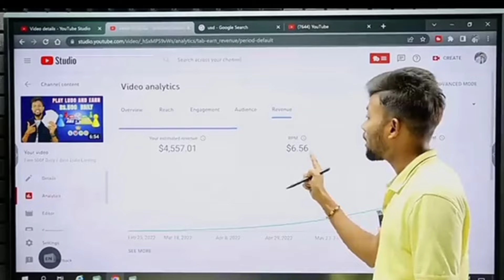🤑Earn $1000k/m Monetization Guaranteed | Copy Paste Method @LifoBeta@ArinSmartTipsYT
🤑Earn $1000k/m Monetization Guaranteed | Copy Paste Method ‎@LifoBeta ‎@Arin Smart Tips

is video me hamne btaya ha ke ap kase ak mobile 📲 ko use kar ke cartoon, animation,  bna kar earning kar sakate han

Internet is the easiest way to earn a lot of money in a short time. There are many different ways available from where many people earn and you also can earn a lot of money. Here are some popular methods. blogging, freelancing, affiliate marketing, influencing, content creating, digital marketing, clickbank, digistore24, cpa marketing, copy paste on youtube and earn money, Facebook Income, online earning, online income, instagram income, etc.

There are different ways to make money online from home like Freelancing, Online jobs, Blogging, CPA Marketing, Affiliate Marketing, Dropshipping, content creating, seo, digital marketing etc. If you want to earn then you must keep passion and consistency otherwise you cannot earn online. We try our best to answer you of these questions: how to make money online, how to earn money from youtube, how to earn money from instagram, how to make money from Facebook, what is affiliate marketing, how to earn money from affiliate marketing, how to earn money by uploading videos, fiverr, Facebook etc.

Credit:
@Farmees - Nursery Rhymes And Kids Songs
and @Videogyan Kids Shows-Children's Cartoon Animation

Covered Topics(Keywords)

how to make money from cartoon videos
cartoon video kaise banaye
cartoon stories video
LifoBeta new video
payment proof
how to Earn money from youtube
kids cartoon kaise banaye
Cartoon
funny cartoon
cartoons
cartoons for kids
kids cartoons
baby cartoons
online income
copy paste on youtube and earn money
Copy paste
new earning apps
earning app
rich
financial freedom
youtube income
earning apps
earn money
video banakar paise kaise kamaye
how to make animated character
how to create animated video
make kids Cartoon

About Me
Check about section

Ager ap ko ksi be topic Pe video chahya to comment Kar Dena 👇